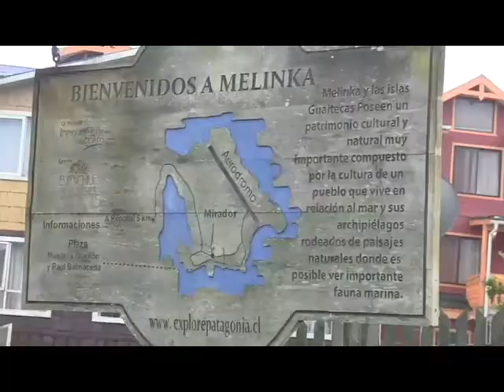Acuerdos para Melinka